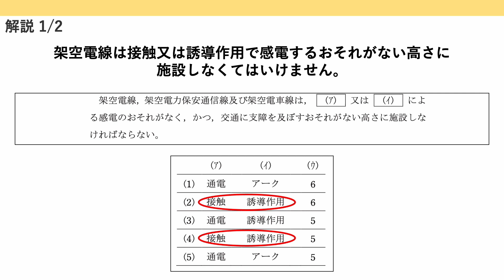【電験三種 法規 解説】2023 下期 問4 (令和4年度,R4)